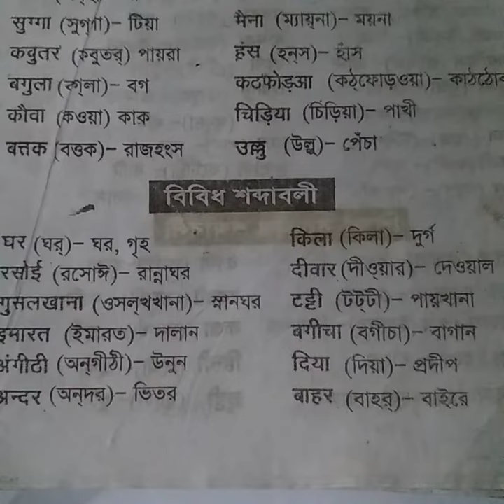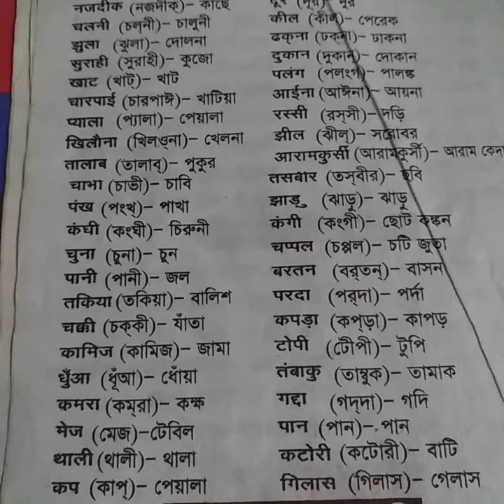Primary Hindi learning